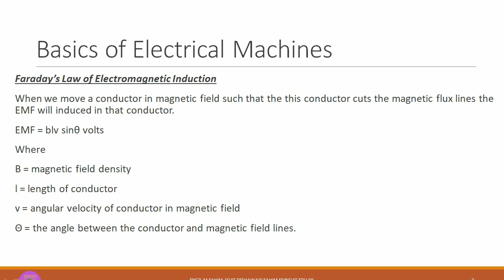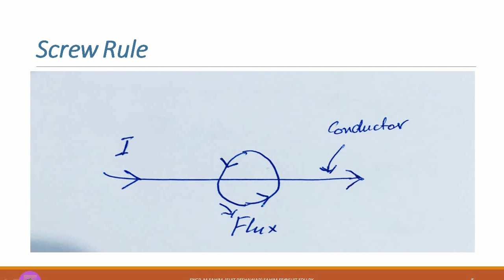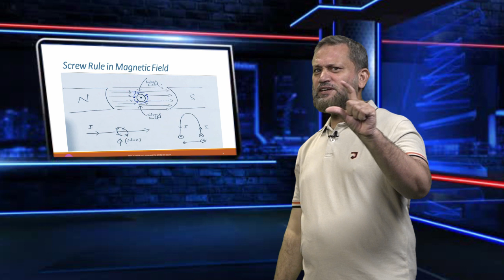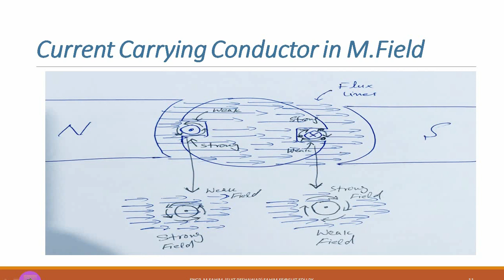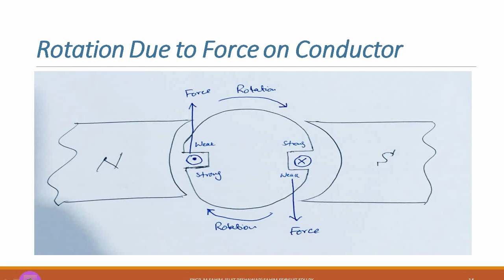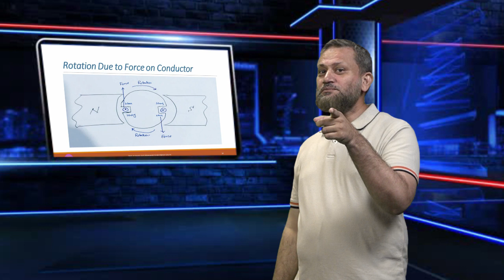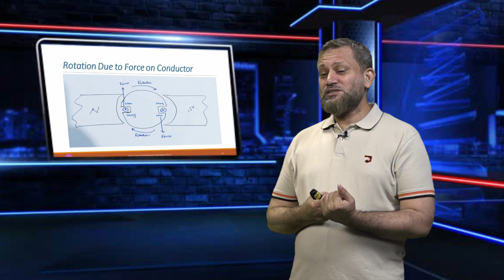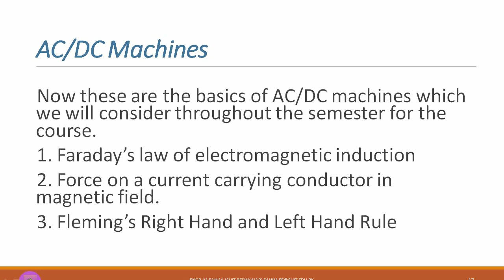How Free Energy Motor Generator Works || Make Free Energy Generator DIY (Urdu)